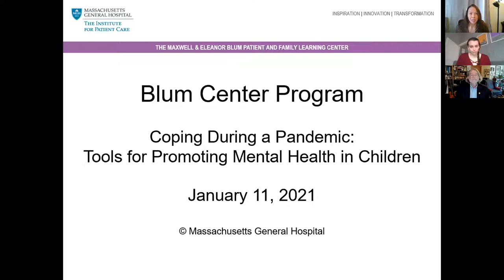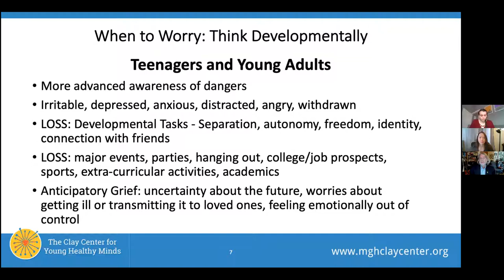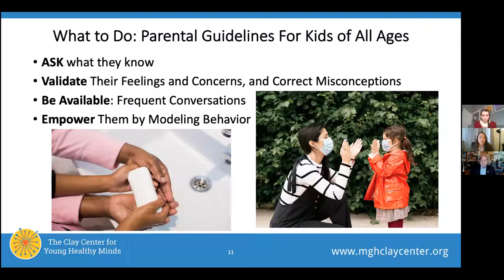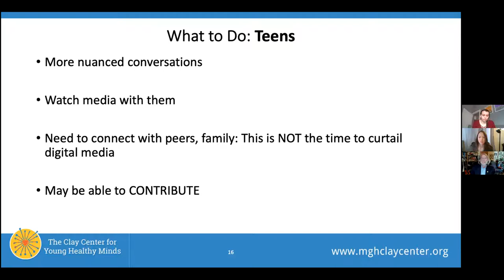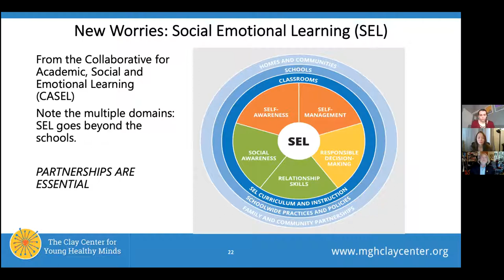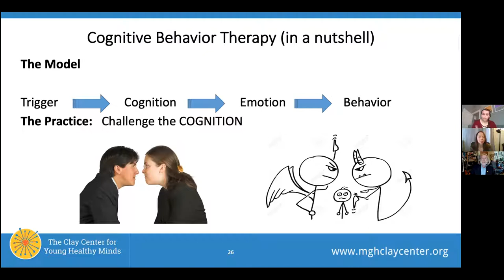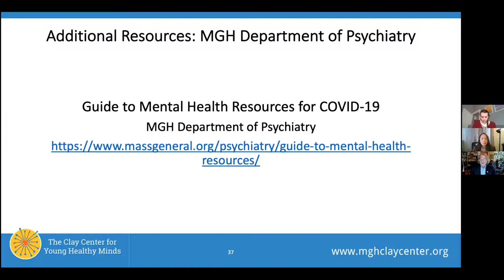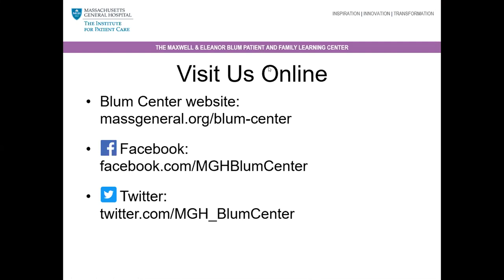Blum Center Program: Coping During a Pandemic – Tools for Promoting Mental Health in Children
In this presentation from January 11, 2021, Eugene Beresin, MD, MA, executive director of the Clay Center for Young Healthy Minds, provides practical guidance on how parents, teachers, caregivers, coaches and professionals can help children through the COVID pandemic. Issues include: what symptoms to look for in kids of different ages; what to do; and how to manage your own anxiety. He presents practical tips on how to support children and address why this pandemic is a “perfect storm” with other important stress factors impacting our children. Finally, Dr. Beresin addresses the important issues of missing social emotional learning, dealing with loneliness, questions about arrested development, and managing back to school anxiety. Additional resources from the Clay Center will be provided.